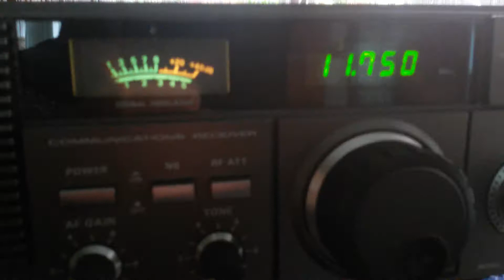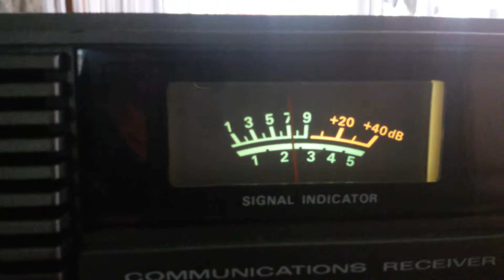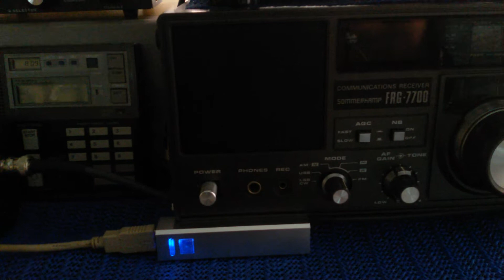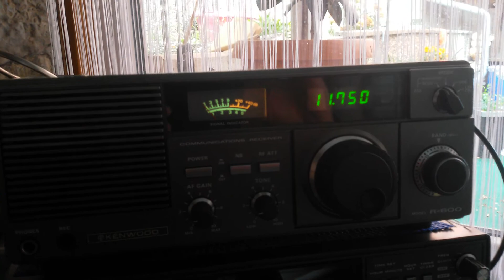Bonito MA 305FT Megactiv Antenna Test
Temporary deployment of my Megactiv MA305FT active antenna.  Portable tripod. Antenna height is 5 meters. Works great and I am well please.  Electrical noise doesn't seem to affect this antenna as it is in close proximity of power lines.  Radio Is a Kenwood Super R600.  Someone is gonna ask what makes the R600 "Super"...That's another video coming soon.